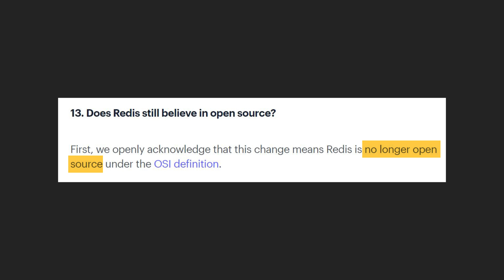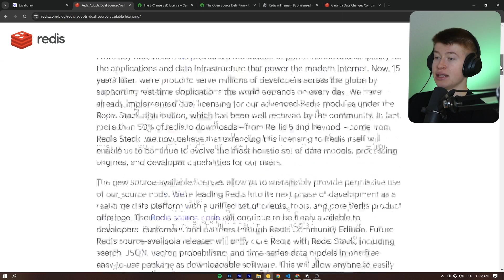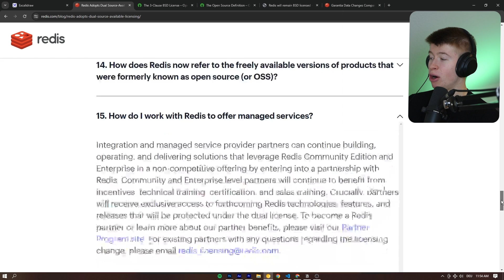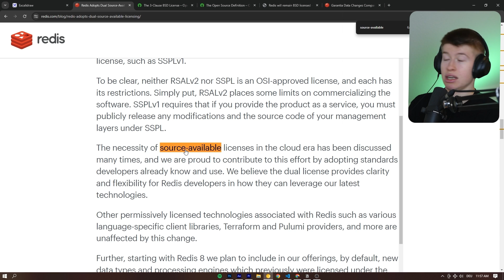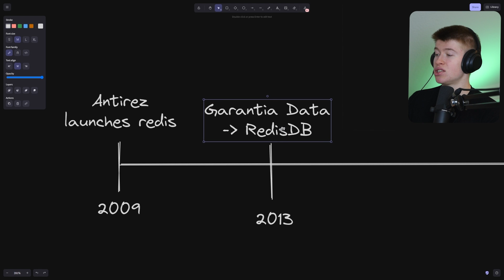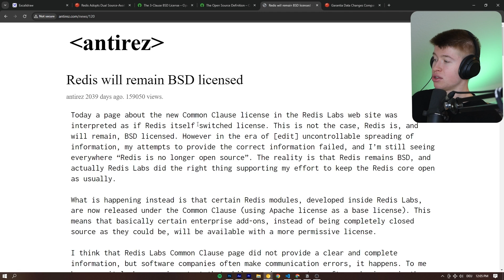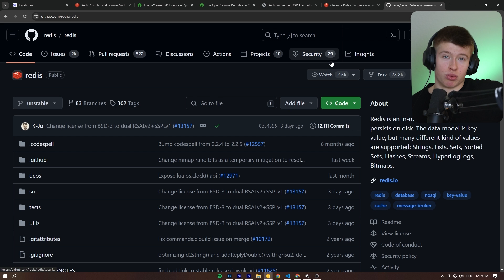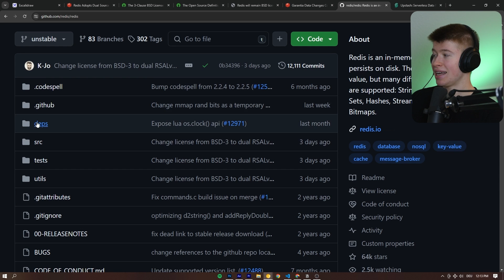We Need to Talk About Redis.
Redis is no longer open source. On March 20th, Redis changed the official license for all future versions. That has serious consequences for the open source community and some companies providing managed Redis. We need to talk about it.